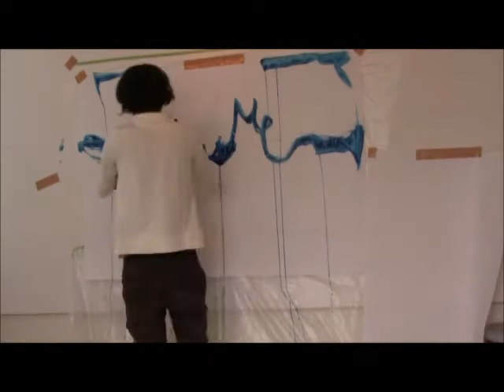live painting wannadont cry cly